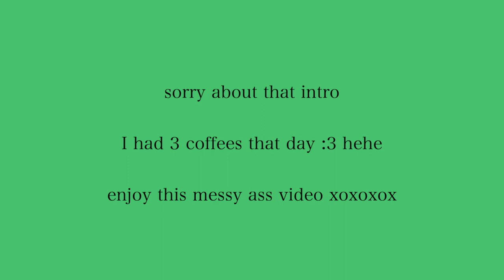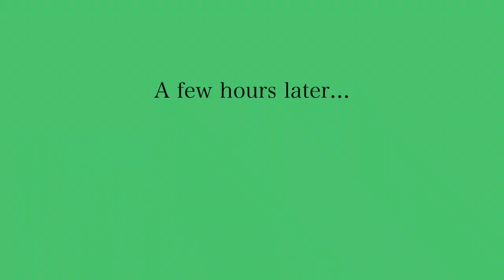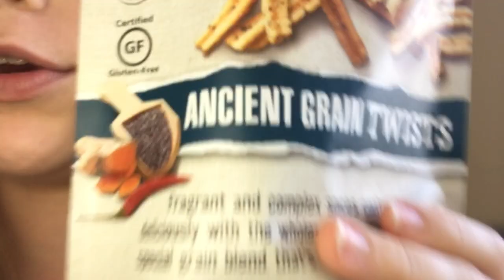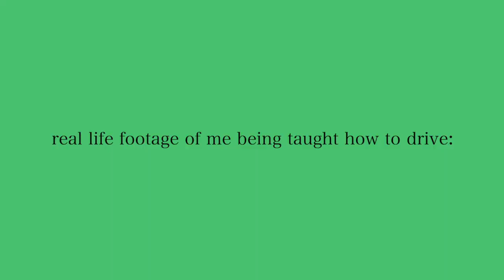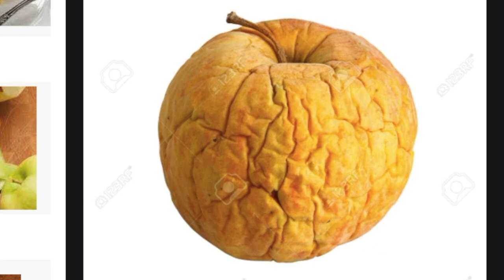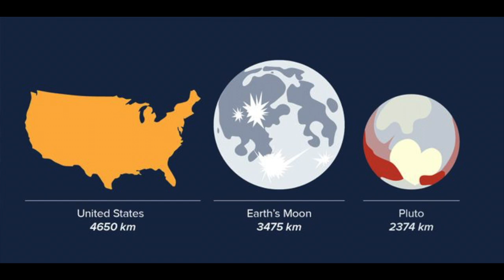me and my best friend broke quarantine rules??? | alana life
hi my name is alana life (life is my middle name) and i think ur rlly cute :3

thanks for watching me and my best friend break quarantine rules! (not actually, please don't do that, please social distance and self isolate! this was filmed almost two weeks ago, so things weren't as bad, and we were still keeping our distance!)
look after yourself, hehe love you boo

SONGS
who? / tsuki